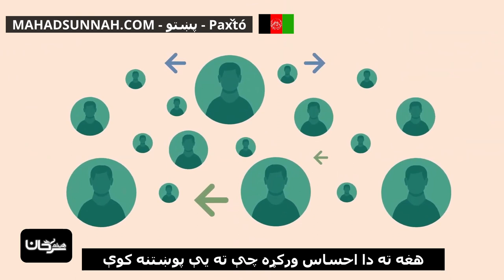هغه ته دا احساس ورکړه چې ته یې پوښتنه کوې أشعِره أنك تفتقده